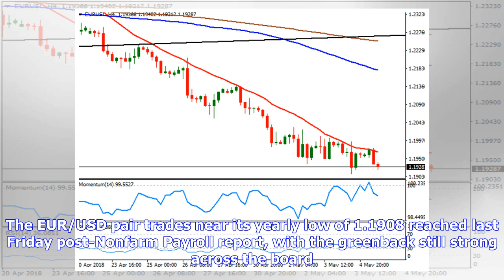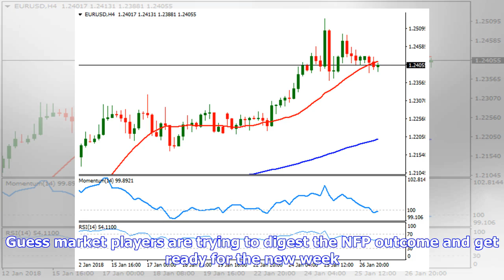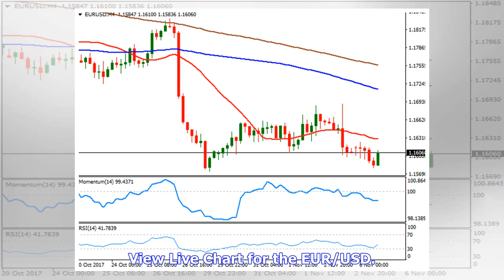Breaking News | EUR/USD Forecast: bearish, but momentum limited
Dollar remains strong in quiet trading, market players getting ready for next catalyst. EU data continued indicating a slower pace of economic growth. The EUR/USD pair trades near its yearly low of 1.1908 reached last Friday post-Nonfarm Payroll report, with the greenback still strong across the board. A holiday in London is keeping majors within limited ranges, while news coming from the Union keep the pair subdued, as according to the official release,  German factory orders fell in March 0.9%...